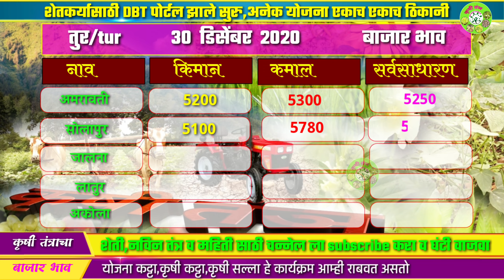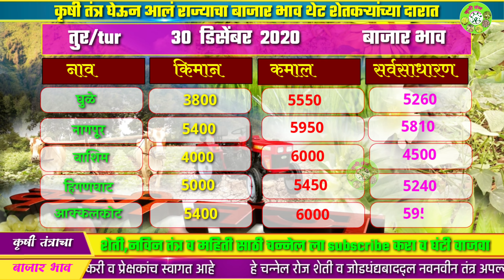तुर बाजार भाव | तुरीचे आजचे भाव | toor market report | turiche ajache bajar bhav